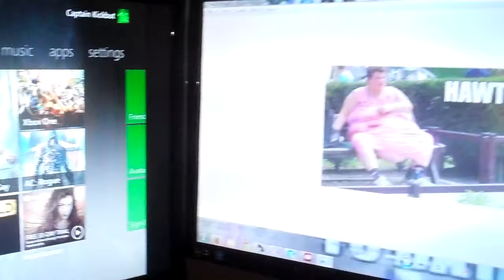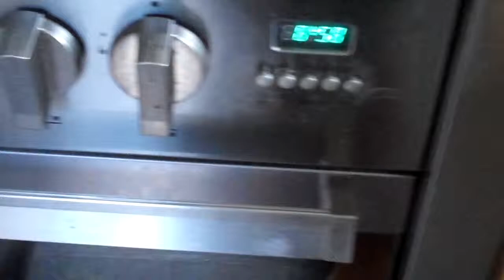How to fix a ring of death and cracks on the disk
It was broken no hate i like bo2 getting new disk